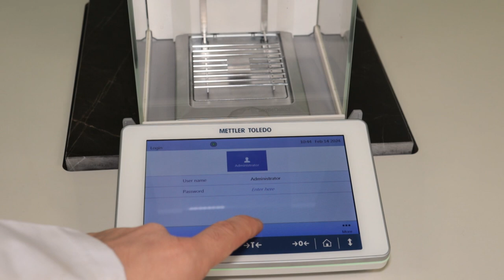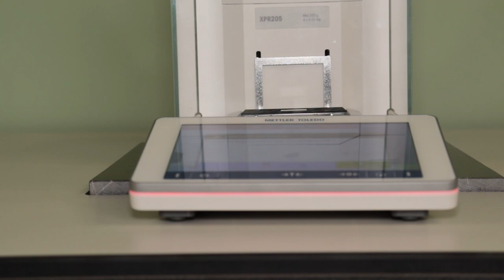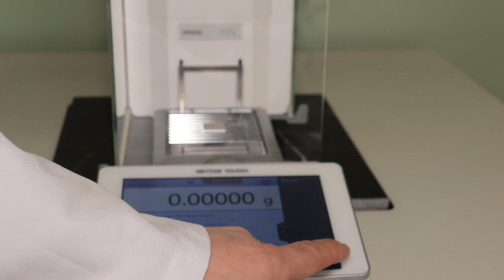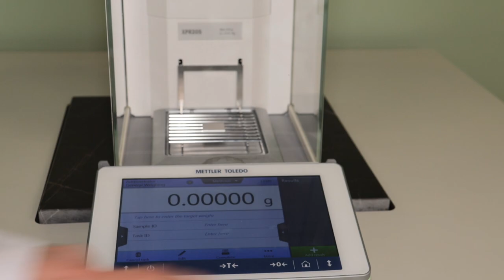ANALİTİK TERAZİ BİLEŞENLERİ VE SEÇİM İPUÇLARI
Bağlantılarına tıklayınız.

Teraziler hassasiyetlerine göre 3 gruba ayrılır. Birinci grup semi mikro ve mikro teraziler, ikinci grup analitik ve hassas teraziler, üçüncü grup endüstriyel terazilerdir.
Videoda görmüş olduğunuz terazi Mettler Toledo’nun XPR205 no’lu hassas terazisidir.
Laboratuvarlarda ihtiyaçlarımıza göre semin mikro veya mikro teraziler veya ikinci grupta yer alan ve bu videoda da görmüş olduğunuz analitik ve hassas terazileri yoğun olarak görüyoruz.

12 videoluk serimiz boyunca da bu teraziyle size daha iyi terazi kullanma ve bu proseslerinizi iyi yönetebilme konusunda detaylı videolar ile anlatıyoruz.

Bu ilk videomuzda analitik teraziyi inceleyeceğiz, bileşenlerini göreceğiz ve ardından analitik terazi seçerken bir satın alma sürecinde size yardımcı olacak bazı ipuçlarından bahsediyoruz.

Bir analitik terazide markadan bağımsız bir şekilde bulunması gereken temel bileşenler şunlar; rüzgar siperliği, seviye göstergesi ve seviyeleme ayakları, bilgi ekranı, sıfırlama ve dara alma düğmeleri ve tartım kefesi olarak sayabiliriz.

Analitik çalışmalarımız için terazi seçerken dikkat etmemiz gereken bazı detaylar vardır. Bunlardan şöyle sıralayabiliriz;
• Tartım aralığı / Maksimum tartım kapasitesi
• Okunabilirlik
• Terazi doğruluğu
• Tekrarlanabilirlik
• Doğrusallık
• En küçük tartım miktarı
• Çalışma sıcaklığı
• Doğruluk sınıfı
• Tartım kefesi
• Bilgisayar bağlantısı
• Terazi iç haznesi
• Terazi kabini

Doğru terazi seçimi analitik sonuçlarınınız tekrarlanabilirlik ve güvenilirlik değerlerini değiştirir. Bu ise kaliteye direkt etki eder. Bu nedenle kaliteyi sağlamak için doğru terazi seçimi çok önemlidir. Siz de terazi ihtiyaçlarınız için yukarıda yer alan bağlantıya tıklayarak bir Mettler Toledo uzmanından destek alabilir ve bir demo talebinde bulunabilirsiniz.